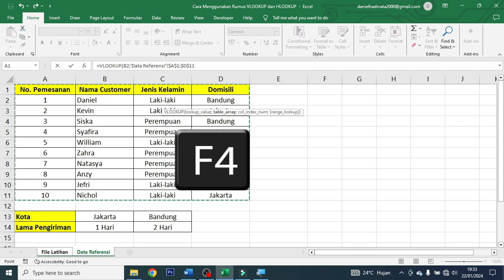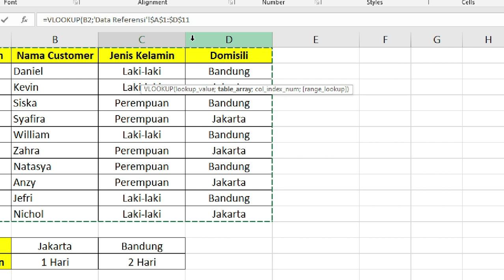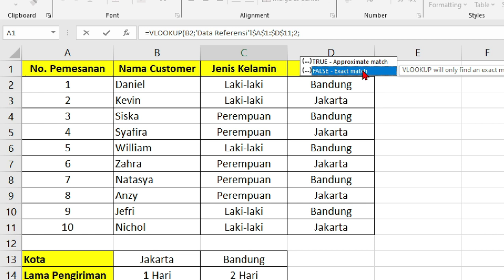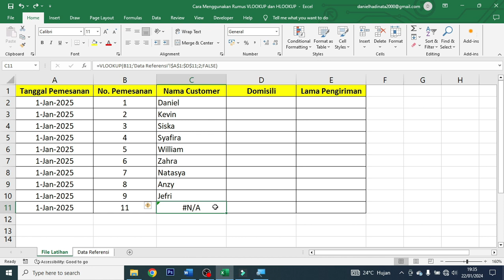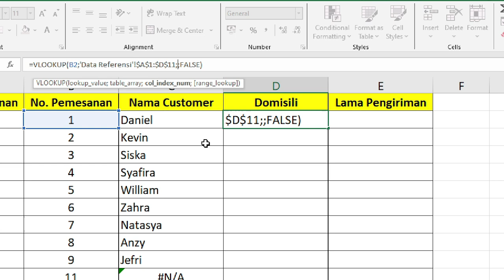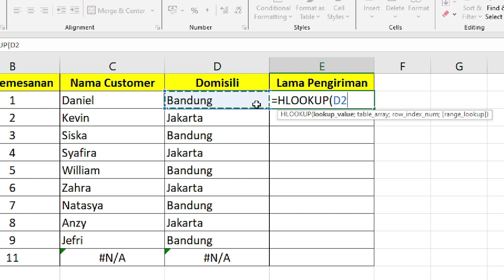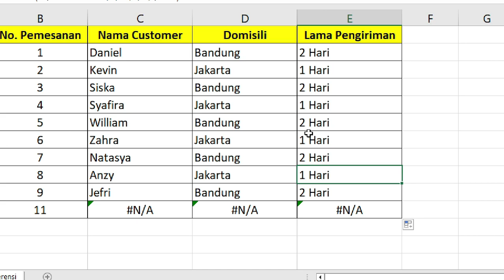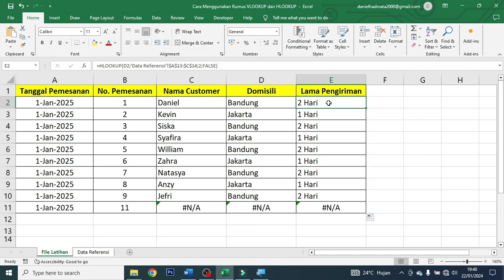Cara Menggunakan Rumus VLOOKUP dan HLOOKUP di Excel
Dalam video ini, Teman - Teman akan mempelajari Cara Menggunakan Rumus VLOOKUP dan HLOOKUP di Excel agar mempermudah pekerjaan tersebut menggunakan Microsoft Excel. ️ 🔥🔥🔥🔥🔥